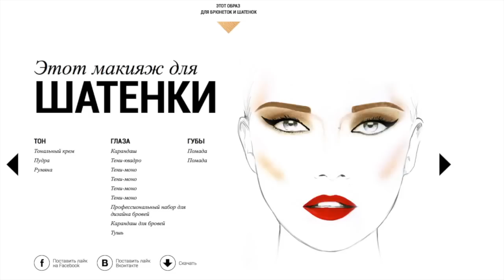Сексуальный Голливудский макияж | Наташа Поли | Обзор на косметику L'Oreal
В этом видео вместе с вами сделаем образ такой роковой женщины :D Надеюсь он вам понравится и вдохновит вас на эксперименты! оставайтесь самими собой, но ищете новые образы, ведь мы должны быть разными :)

Лучшие образы Каннского кинофестиваля и средства для их создания, а также подробную информацию о проекте Glamour и L’Oreal Paris вы найдете на страничке
A.L. ♥